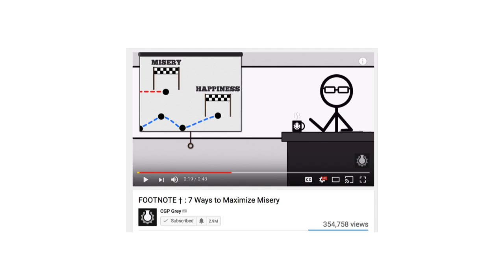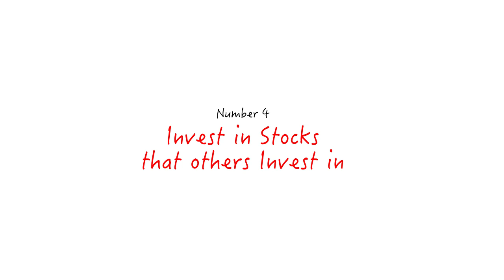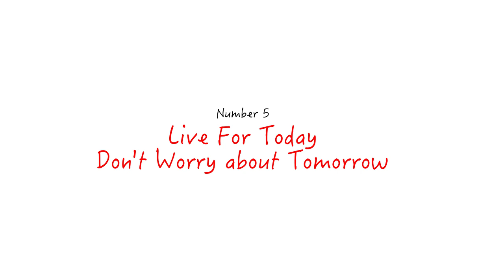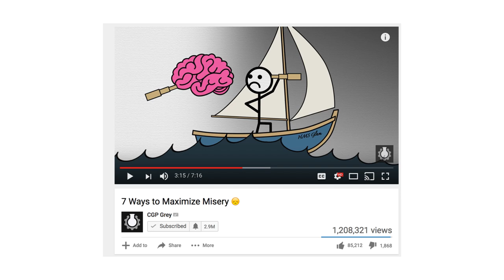How To Lose All Your Money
This video was inspired by CGP Grey.